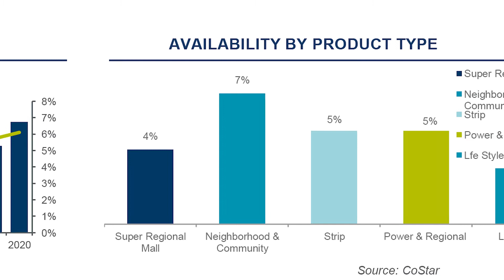What’s Next, Ep. 16: SWFL Q4 2020 Retail MarketBeats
What’s next for the Southwest Florida retail property market?  For years, the bricks-to-clicks trend has dominated headlines, but will bricks or clicks dominate in our region?

Cushman & Wakefield | Commercial Property Southwest Florida principal broker Gary Tasman breaks down the numbers from the Q4 2020 Retail MarketBeat report and takes a look at the health of the retail real estate submarket.

Looking for more insights about the SWFL commercial property market?  View all of our MarketBeat reports on our